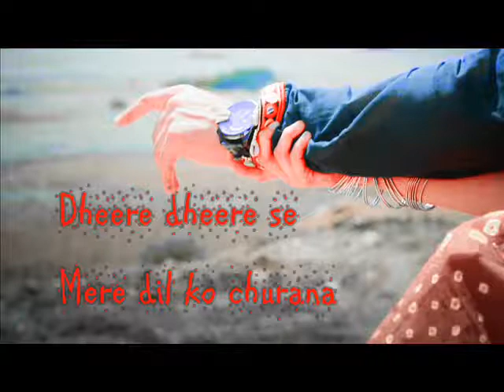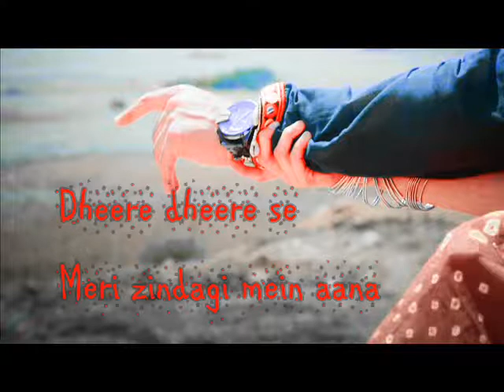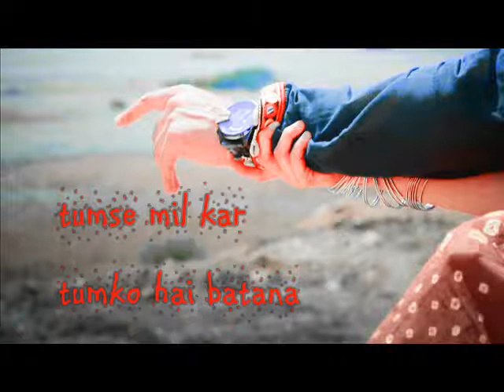Dheere Dheere Se-Yeh Rishte Hai Pyaar Ke/ Cover- The Eighth Note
Hey guys! Here's a cover of Dheere Dheere Se from Yeh Rishte Hai Pyaar Ke from Star Plus
Song - Dheere Dheere Se Meri Zindagi Mein Aana
Serial - Yeh Rishtey Hain Pyaar Ke
Starring - Rhea Sharma as Misthi & Shaheer Sheikh as Abir